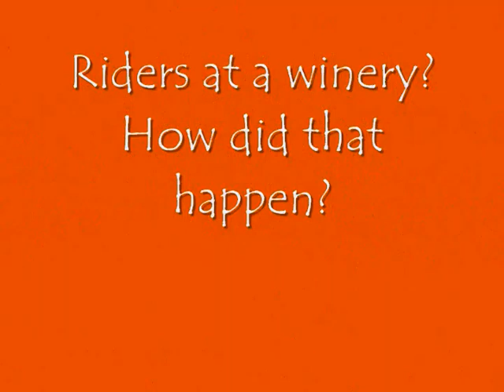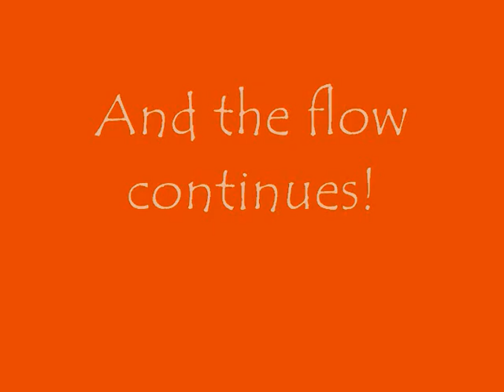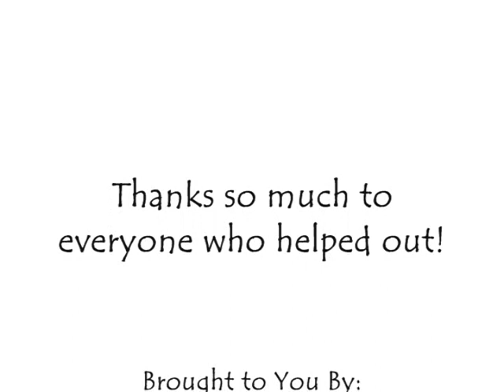The Valley First Granfondo Axel Merckx - La Vieux Pin Aid Station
The Valley First Granfondo Axel Merckx was held in the sunny sanctuary of the Okanagan Valley on July 10th, 2011, and was a tremendous success.  Thanks to the combined efforts of coordinators, volunteers and vivacious cyclists eager to test their mettle (for sport or leisure), the ride was a winner, and those who manned the aid stations had an experience they will not soon forget.  This video is a chronicle of one such fork-in-the-road. Held just outside the mighty oaken doors of the titular winery which hosted it, the La Vieux Pin station was a rest-stop for some, a pit stop for others, and for those more patient folk: a sensational social gathering filled with good food, good people and good times. On that day, even the pink cycling fairies couldn't help but heed the supernatural call of the sun-drenched, verdigris utopia of the Okanagan Valley.

in chronological order:
I Ka Barra (Your Work) by: Habib Koité
One Step Beyond by: Karsh Kale
Medieval Cowboys by: Tommy Forsback (Tomppaah)
Dance of the Sugerplum fairies by: Tchaikowsky'

NOTICE: The songs utilized in this video are used under fair dealing as assisting in the reportage of important news; I claim no ownership of them.